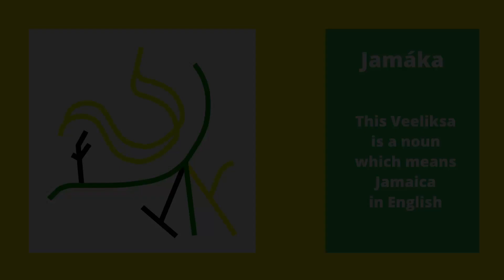Oy'Nissh | 150 - A | Noun | The Word Jamaica in Veeliksa Character | Jamáka | Craigmillar Vlog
This video is the Oy'Nissh Veeliksa (character) and word pronunciation of the English word Jamaica.

Sources

Yours Sincerely,
Oy'Nissh Grandiece
Creator of Oy'nissh ® (the food)
Creator of Jamaican Oy'Nissh Language ®
Design Intellectual Property: UK Copyright Service Reg. No. 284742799